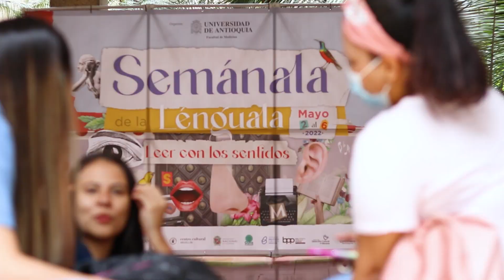Semánala de la Lénguala 2022